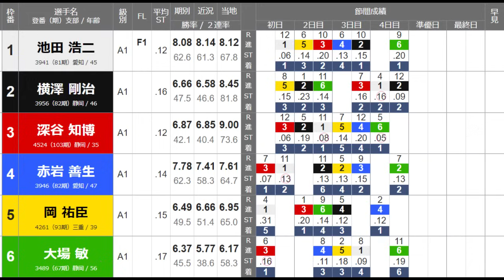【G1地区選競艇】ここ勝てば優勝戦1号艇ゲット①池田浩二VS阻止するか？③深谷知博④赤岩善生ら5選手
2024.2.9蒲郡競艇G1第69回東海地区選手権競走5日目11R準優
①池田浩二②横澤剛治③深谷知博④赤岩善生⑤岡祐臣⑥大場敏